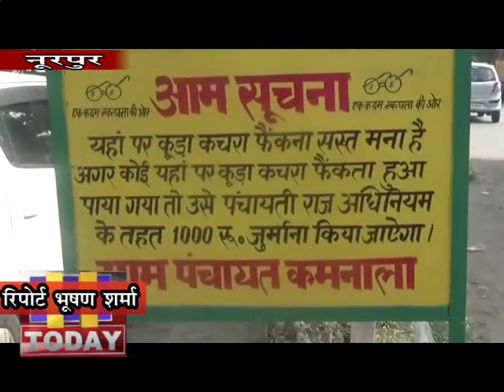27 DEC N 12 नूरपुर के कस्वा जसूर में सरेआम उड़ाई जा रही है स्वच्छता अभियान की धज़्ज़िया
नूरपुर के कस्वा जसूर में सरेआम उड़ाई जा रही है स्वच्छता अभियान की धज़्ज़िया।ब्लॉक द्वारा बार बार बोलने के बाबजूद भी लोग कूड़ा कर्कट फेंकने से बाज़ नही आ रहे है।पँचायत द्वारा खड्ड के किनारे नोटिस बोर्ड भी लगाया गया है,जिसमे साफ तौर पर लिखा है कि जो भी दुकानदार या अन्य खड्ड में कूड़ा कर्कट फेंकेगा उस पर कार्यवाही की जाएगी।परन्तु नोटिस बोर्ड होने के बाबजूद लोग कानून की धज़्ज़िया उड़ाने में कोई भी कसर नही छोड़ रहे है और जमकर कूड़ा कर्कट फेंक सरेआम कानून की धज़्ज़िया उड़ा रहे हैं।